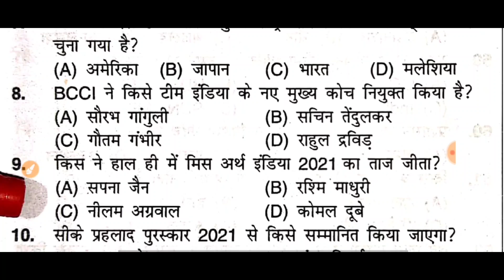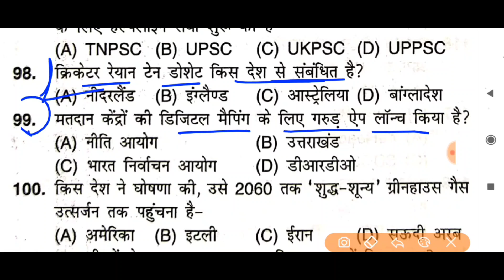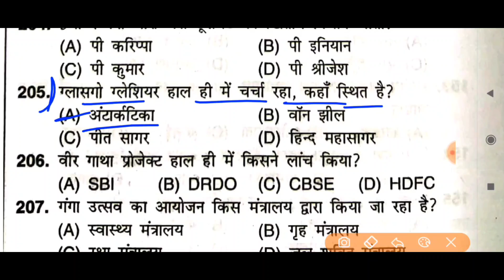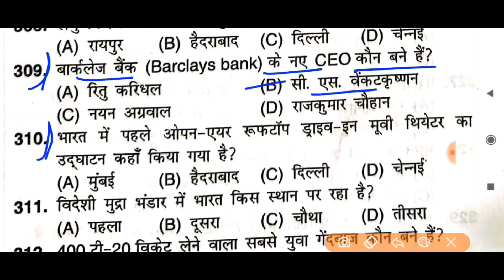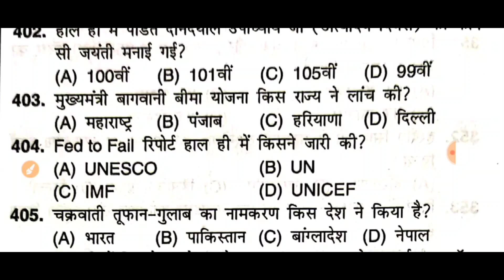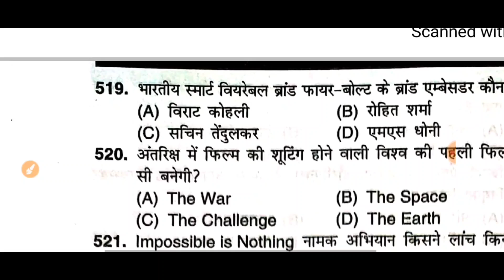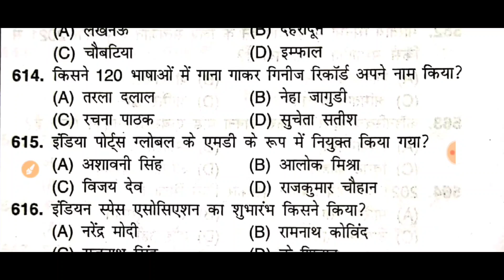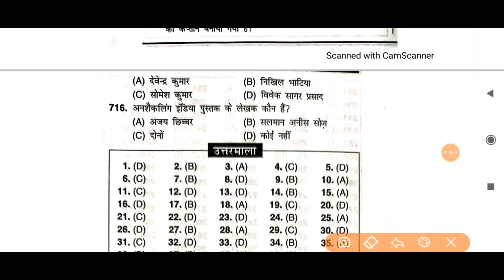Speedy Current Affairs वार्षिकांक 2021 | Master Video | 700+ MCQ | रट लेना सभी को | पूरे एक साल का